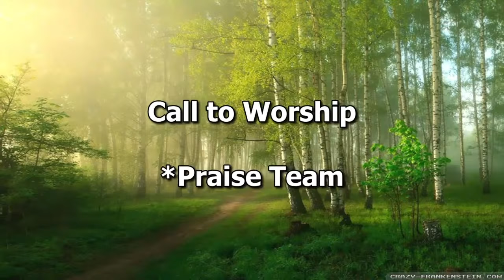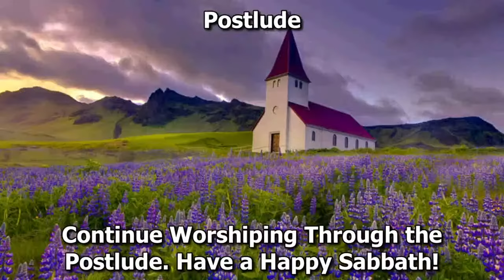May 4, 2024 - Out on a Limb - David Wienke